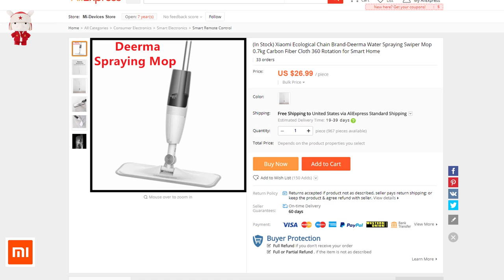Xiaomi deerma spraying sweeper mop - портативная швабра